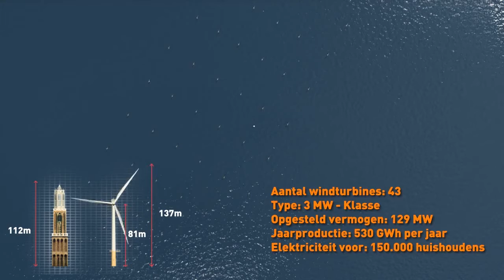Eneco en Mitsubishi Corporation realiseren gezamenlijk innovatief windmolenpark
Eneco en Mitsubishi Corporation hebben gezamenlijk een windmolenpark op zee gerealiseerd, 23 kilometer uit de kust ter hoogte van Noordwijk en Zandvoort. Het windmolenpark Luchterduinen, dat bestaat uit 43 windmolens, heeft een capaciteit van 129 MegaWatt en levert groene elektriciteit voor bijna 150.000 huishoudens. Dat betekent genoeg duurzame elektriciteit voor de hele duin- en bollenstreek. De bouw is gestart in de tweede helft van 2014 en is inmiddels operationeel.